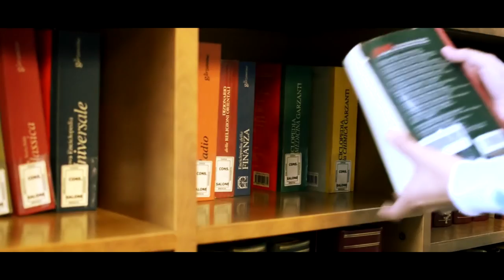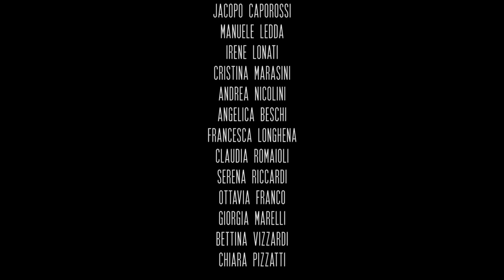LET ME IN - MUSIC IS NOT IMPORTANT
directed by: GUERRILLA DOWNTOWN
screenplay: CH TEAM
camera photo & post: GUERRILLA DOWNTOWN